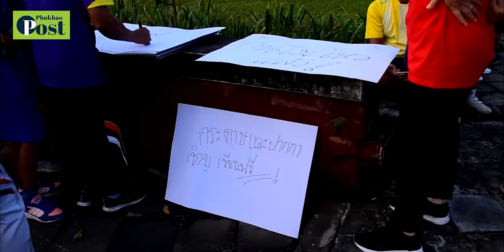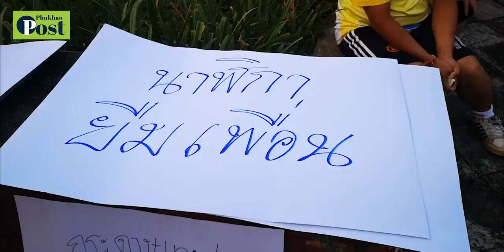พังงา กิจกรรมวิ่งไล่ลุง